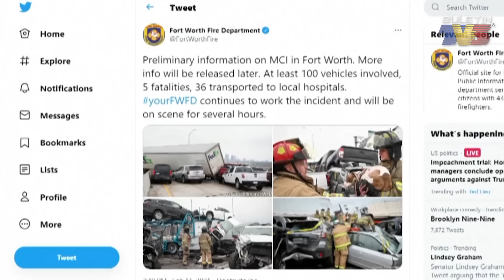LUAR NEGARA | Ribut Salji Paling Teruk Dalam Sejarah Amerika Syarikat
Jutaan penduduk Texas terpaksa bergelap ekoran terputus bekalan elektrik selepas dilanda ribut salji paling teruk dalam sejarah negara itu